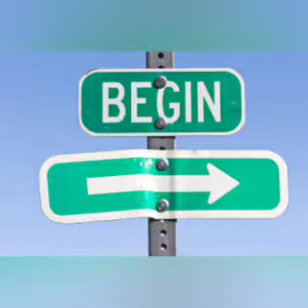Le Avventure di Zenigata - EP4: La Risposta al Dissing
hey stavolta non ci sono i bordi neri di merda ai lati visto che il video dura più di un minuto, big w moment

Lyrics:

Vaffanculo stanno tutti scritti nel video